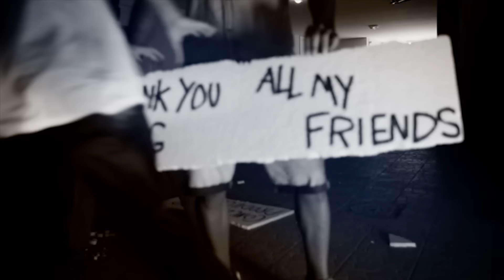Fadee Andrawos - Lamma Tkoun [Music Video] (2014) / فادي إندرواس - لما تكون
Lyric | كلمات

لما تكون عن عيني بعيد
غيابك شو بيعمل فيي
شو بيعمل فيي
فيي
لما تكون عن عيني بعيد غيابك شو بيعمل فيي
بحس بحالي اني وحيد رغم الكل حواليي

أفكار بتاخد وتودي وتعذبني والغيرة طلعت ئدي وبتدوبني
بالصوت العالي رح قلك وبأكدلك على بعدك ماعاد فيي
شغلي الشاغل يوميي وبليلاتي عاشق بالمية مية ياحياتي
بالصوت العالي رح ئلك وبأكدلك انا عغيابك ماعاد. فيي